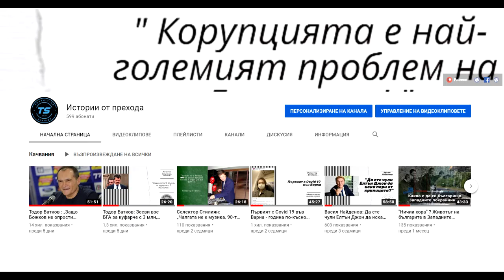Цветан Василев : ББР е източена, тя е инструмент за кражби в полза на Пеевски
Банкерът Цветан Василев в интервю за Истории от прехода за ББР (Българска банка за развитие ) , Стоян Мавродиев, Делян Пеевски, Левски, Гриша Ганчев, ЦСКА и източването на държавата